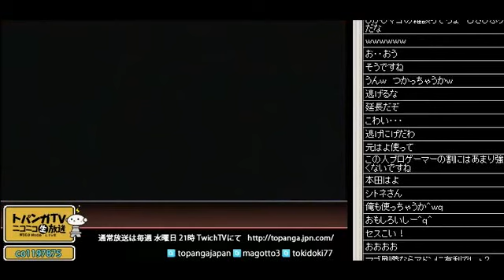2012.4.2 TOPANGA TV NICO 版 SSF4AE Ver.2012 Mago(Gouken) Ranked Matches Part2 LAST